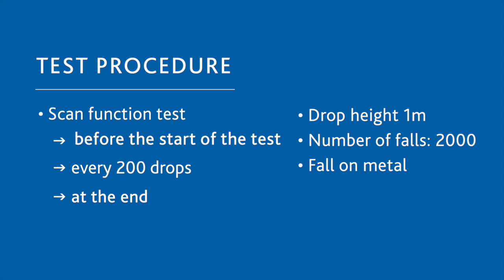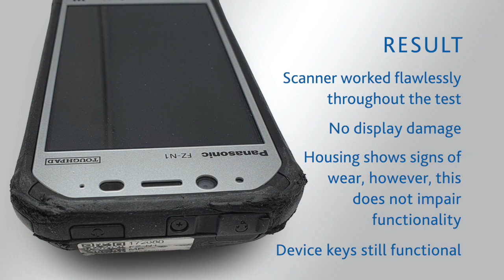Tumble Test of Panasonic FZ-N1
All logistics hardware that is included in the TISWARE portfolio of TIS GmbH from Bocholt must first go through thorough tests by our experts for its robustness and reliability.
Here you can see the tumble test (= fall or drop test) of the Panasonic FZ-N1 handheld.
In the test apparatus, the device fell 2000 times from a height of one meter onto metal. Before the test, after 200 falls and after the test, a scan test was carried out to determine whether the functionality of the Panasonic FZ-N1 was maintained despite the heavy-duty impact.

RESULT
The scanner worked perfectly throughout the test. After the test, the device shows signs of use, but these do not affect the scan function.

Sound: Springly Pursuit by Cooper Cannell